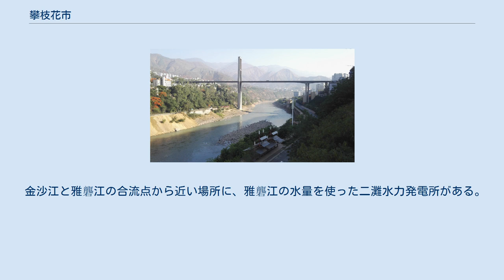攀枝花市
攀枝花市（はんしか-し）は中華人民共和国四川省に位置する地級市。
金沙江（長江上流の名称）が流れる。
成都市と昆明市を結ぶ成昆鉄道と108国道が南北に貫く要衝の地であり、北の成都へは749km、南の昆明へは351km。
攀鋼集団（旧・攀枝花鋼鉄）など、鉄鋼業を中心とした重工業、および鉱業を中心とした産業都市でもある。
 漢族が中心だが、彝族、傈僳族、納西族、回族などの民族も住む。
 四川省の南に位置し、涼山イ族自治州・雲南省楚雄イ族自治州と接する。
 この一帯は深い山の中である。
市域の西には青蔵高原の東端に位置する横断山脈、東には大涼山山脈、北には大雪山脈といった高山が南北に走り、南は金沙江が通る。
地形は西北が高く、東南が低い。
 攀枝花市の東部には小相嶺-螺髻山-魯南山と続く山系、中部には氂牛山-龍肘山と続く山系、西部には錦屏山-柏林山と続く山系があり、いずれも南北方向で、間には大河が流れる。
市域内の最高地点は西北部の塩辺県にある百霊山の穿洞子で、海抜は4,195.5mに達する。
最低地点である仁和区平地鎮も海抜は937mと高い。
市の中心部や工業地帯の海抜は1,000mから1,200mの間に広がり、農地は1,000mから1,800mにかけて広がる。
 市内で金沙江と雅礱江が合流する。
市域内は金沙江・雅礱江・安寧河・大河・三源河などの大河とその支流が深い峡谷を流れ、雄大な景観をなす。
 攀枝花の名は、市花である木棉の別名に由来する。
 攀枝花は1960年代の、沿海部から内陸部へ産業を疎開させようとした三線建設時代に、毛沢東の大号令によって建設された人工的な都市である。
 1934年から、攀枝花の鉄鋼の父と称される地質学者の常隆慶が金沙江一帯の山間部で地質調査を開始した。
1939年に彼は宝鼎炭鉱と攀枝花磁鉄鉱山を連続して発見し、攀枝花の石炭と鉄鉱石を使った工場建設などの開発を提案した。
 1954年、地質学者の徐克勤は南京大学の教授や学生を率いて四川省の地質調査と資源探査実習を行い、攀枝花鉱山の経済価値の高さを再確認した。
1965年には攀枝花鉄鉱の開発が開始され、都市建設も始まった。
当初は攀枝花特区と呼ばれ、後に渡口市と改められたが、1987年に攀枝花市に改称した。
 3市轄区・2県を管轄下に置く。
 渡口市 攀枝花市 鉄鋼業を主要な産業とする、中国西部でも最大級の製鉄・重工業都市。
攀鋼集団が拠点を置き、製鉄・電力・石炭・コークス・化学工業・機械・建材などの部門を有する。
 鉱物資源は鉄、チタン、バナジウム、石灰石、白雲石、粘土、グラファイト、珪藻土など。
特にバナジウムは中国国内の産出量の62.2%を占め、世界でも11.6%のシェアを持つ世界3位の産地。
またチタンの世界一の産地でもある。
中壩石墨鉱床は中国第2のグラファイト鉱床。
 農産物はザクロとマンゴーが有名で、ほかにサクランボ、バナナ、ブドウ、龍眼、かんきつ類など。
その他、「金江牌」のビール、攀西陽光ワインなどの食品工業もある。
 金沙江と雅礱江の合流点から近い場所に、雅礱江の水量を使った二灘水力発電所がある。
その他、雅礱江では大規模なダムを使った発電所計画が多数ある。